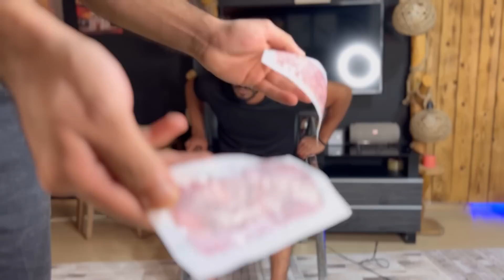تحدي لا توقف عن الغناء ؟؟ اتحداك ما تضحك شوهنا بعض 🤕🤕